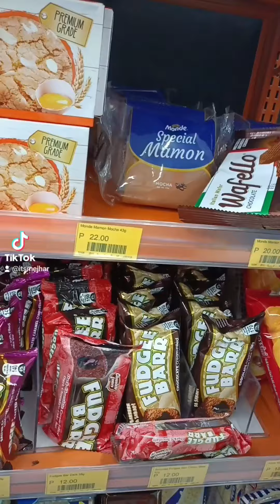Mini vlog @Butuan City ✨